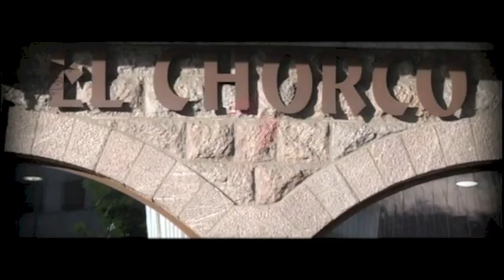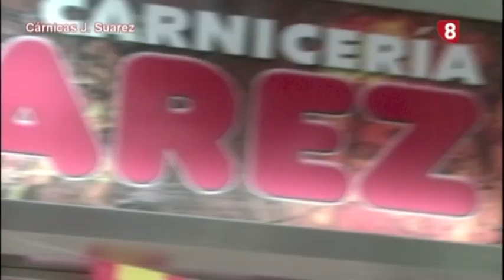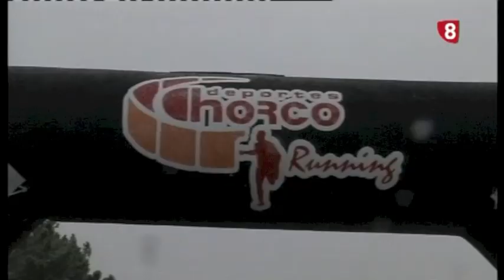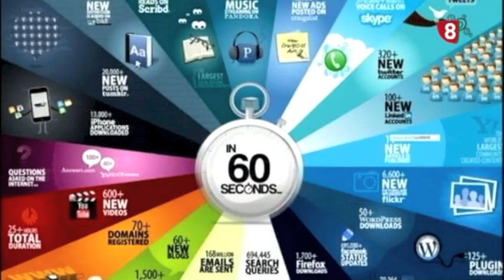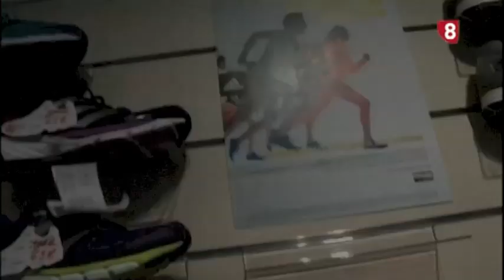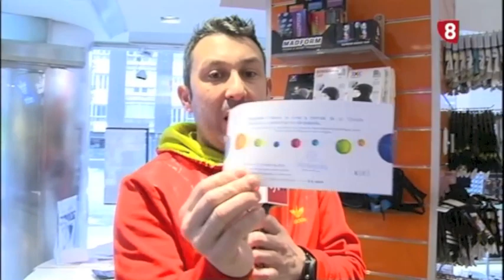123 - Correr es Vivir - 11/02/2014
CORRER ES VIVIR -- Programa nº 123 - 11/02/14

EN RUTA:  cross de Castrocontrigo (Circuito Chorco)

QUE ME COMO:  hoy comemos en Casa Estrella con Laura, corredora de PupasRunner

EL FISIO:  tratamientos pediátricos en Grupo Fisioclínicas

AGENDA: próximas carreras en el calendario provincial leonés